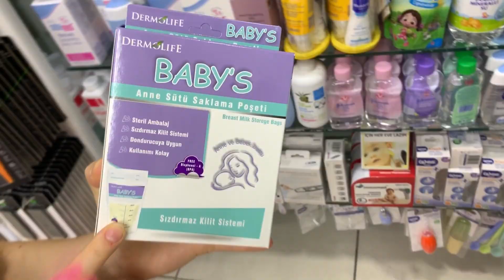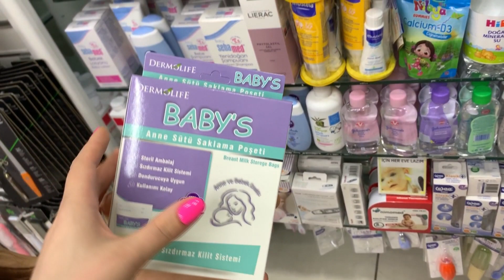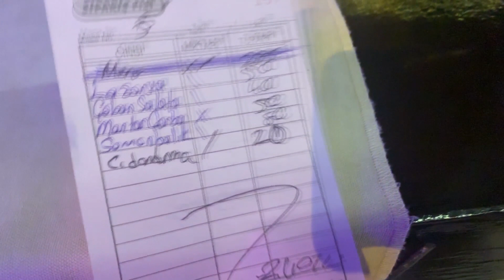"ОПЛАТИТЕ ВАШИ ПОДАРКИ!" - как увеличивают счет в кафе Турции